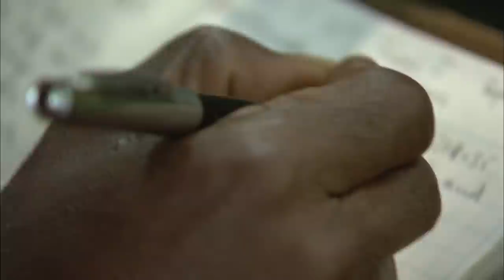Trouble in Paradise - The Last Lemurs of Madagascar | Free Documentary Nature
Trouble in Paradise - The Last Lemurs of Madagascar | Wildlife Documentary

This documentary follows two men, an American primatologist and a Malagasy conservationist, on their quest to protect this rare species, at the same time providing a rare glimpse into the life of this extraordinarily beautiful and graceful animal.

High up in the mountains of north-eastern Madagascar lives one of the world’s most critically endangered primates. There are less than a thousand Silky Sifakas alive today and this area of remote rainforest, known as Marojejy–Anjanaharibe-Sud, is their only home.

In the past, the rugged terrain here kept the Silkies relatively safe but things are now changing at an alarming pace. This magical place is under serious threat from illegal logging operations as international demand for highly sought-after rosewood and ebony increases. Unscrupulous logging gangs are encroaching on the Silkies’ last remaining habitat.

Enjoy stories about nature, wildlife, culture, people, and history.